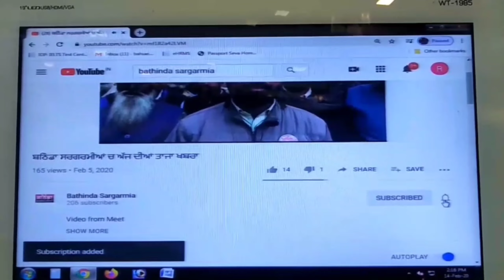ਬੇਟੀ ਨੂੰ ਕੰਮ ਕਹਿਣ ਤੇ ਗੁੱਸੇ ਹੋਏ ਪਤੀ ਨੇ ਪਤਨੀ ਦੇ ਸਿਰ ਵਿਚ ਮਾਰਿਆ ਵੈਟ